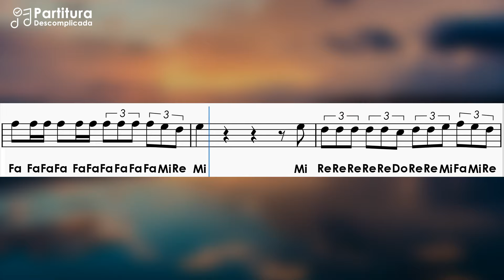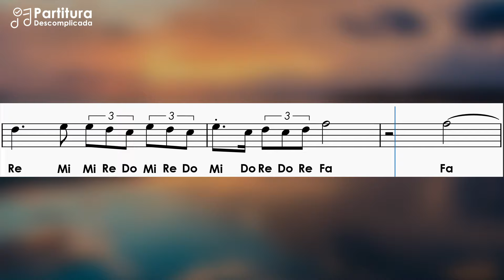La Belle de Jour | Partitura com Notas para Flauta Doce, Violino | Alceu Valença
Aprenda como tocar a música La Belle de Jour de Alceu Valença e acompanhe a partitura com notas simplificadas para flauta doce, violino e instrumentos em C
➤ Partitura em PDF:
📌 Todas as Partituras do Canal: PDFs + Playbacks
➤ As notas em negrito são as mais agudas
➤ Tom: F
➤ Compartilhe...